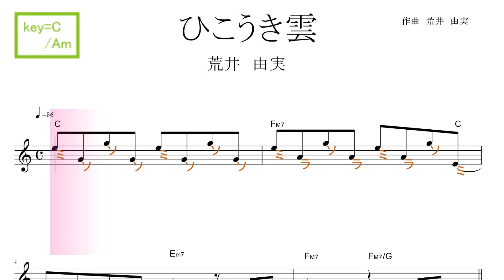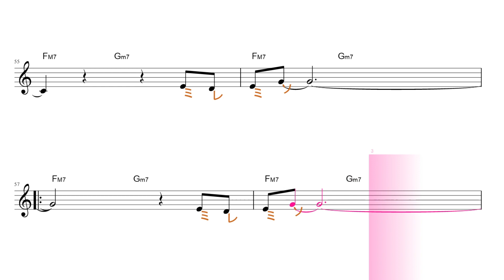ひこうき雲（荒井由実/松任谷由実）映画『風立ちぬ』主題歌 key=C/Am ／ドレミで歌う楽譜【コード付き】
使用方法；
１、まずは、流し聴きしてみて下さい。
２、可能なら、本物のオーディオ推奨。
３、速度調節します。youtube 動画は、音程を変えずに、速度を変えることが出来ます。画面右下の設定、再生速度とあり、選べるようになっています。
４、何度か、聞いているだけで、自然と覚えて、音名が、時々でも浮かぶようになって来ます。寝ながら、ループ再生しておいても、効果あります。
５、余裕があれば声も出してみましょう。正しい言葉・文字でなくて構いません。分からない部分は、唸るような感じで。
６、音楽教室の教材などにも最適です。ご活用下さい。
７、他にも、様々な活用法が考えられると思います。